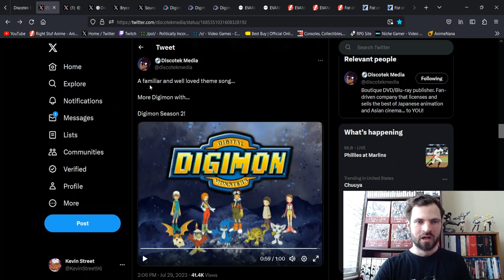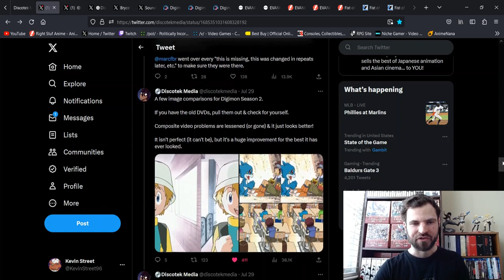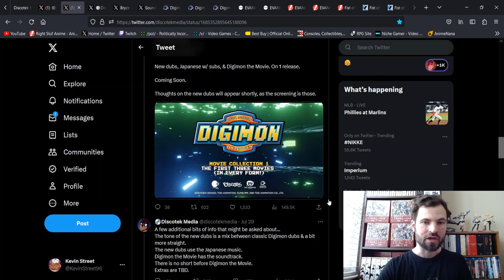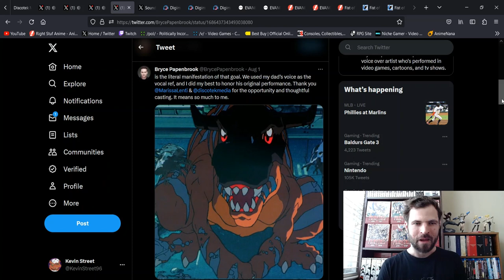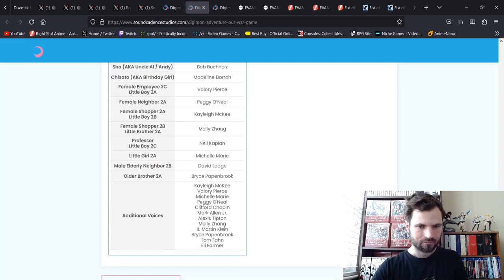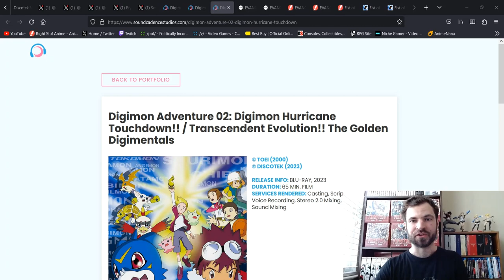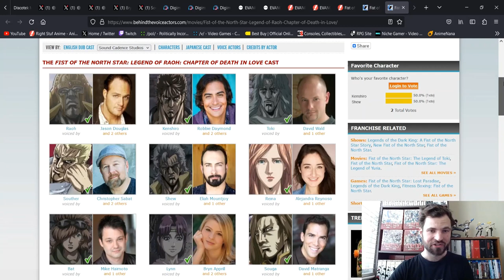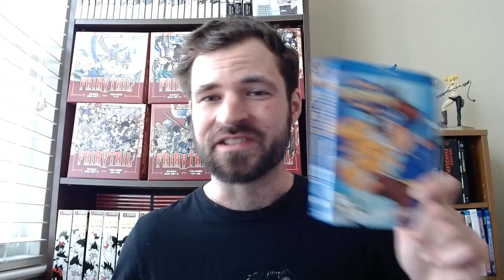Discotek is Releasing "Digimon the Movies" and Digimon Adventure 02 on Blu-ray!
Here are my thoughts on Discotek's recent announcement about Digimon Adventure 02 and "Digimon the Movies" receiving blu-ray releases outside of Japan for the first time ever. Digimon Adventure 02 is going to be handled the same way that the blu-ray release of Digimon Adventure was handled late last year. However, "Digimon the Movies" is a compilation of technically four Digimon movies, three of which have never been properly dubbed or released outside of Japan. There is the classic Digimon movie from 2000 that we all know and love and then the three OVAs that comprise that movie, Digimon Adventure (the OVA, not the anime series), Digimon: Our War Game!, and Digimon Adventure 02: Digimon Hurricane Touchdown!! / Transcendent Evolution!! The Golden Digimentals (what a title, I know). Discotek was able to bring back all of the original voice actors who were willing to reprise their roles and I thought that they did an excellent job at recasting the voice actors who had sadly passed away in recent years, particularly Bryce Papenbook taking over the role of Red Greymon, who had previously been voiced by his father, Bob. Near the end of the video I showed off my Discotek blu-ray collection, shared my thoughts on the Evangelion: 3.0+1.11 Thrice Upon a Time blu-ray announcement, and also discussed the Discotek releases of the Fist of the North Star movies. Check out all of the links down below for more information.

Digimon Adventure 02: Digimon Hurricane Touchdown!! / Transcendent Evolution!! The Golden Digimentals English cast: